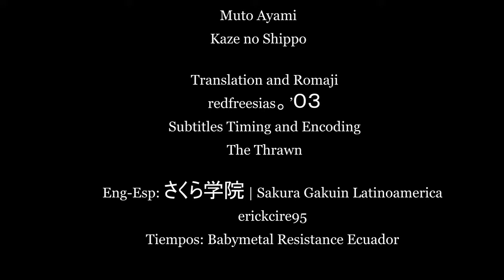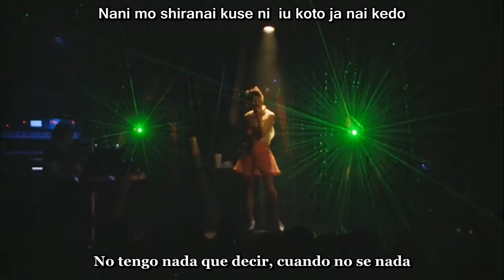Muto Ayami Kaze no Shippo [ESP & Romaji]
Unete a nuestro fanpage

Para mas trabajo o videos en español visita el siguiente enlace